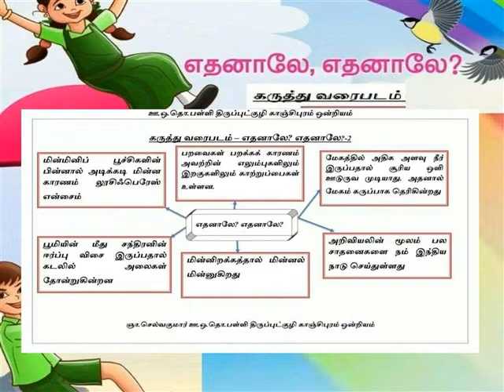எதனாலே எதனாலே=வரைபடம்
5TH STD TERM 2 LESSON 1